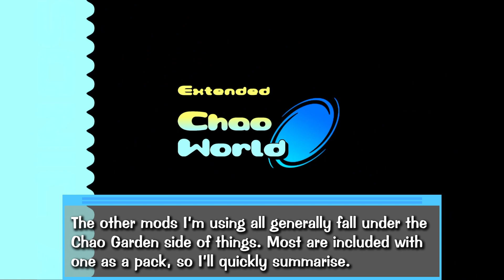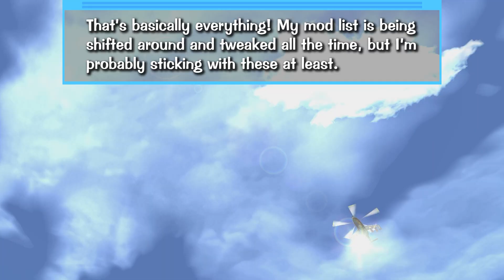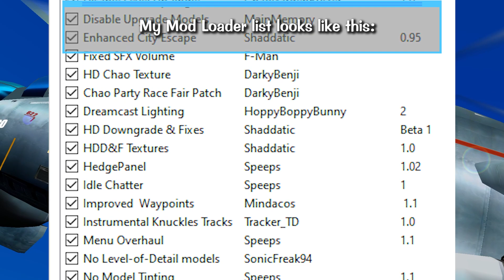Sonic Adventure 2: How I Play It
-- THE MODS --
No Battle